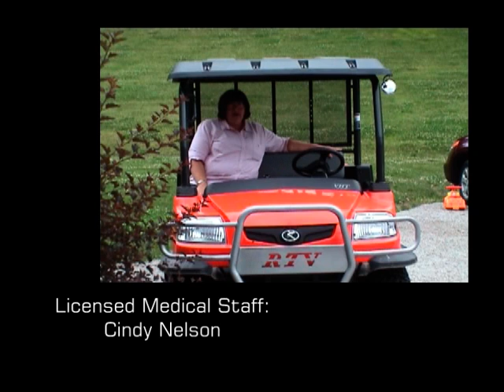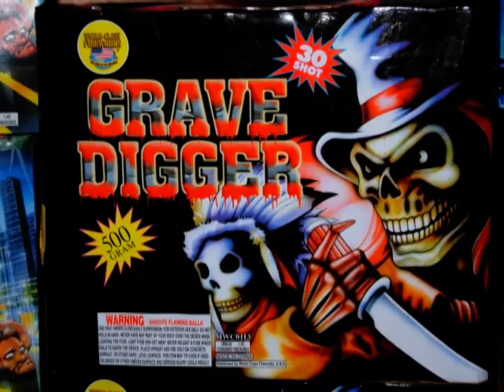4th of July 2009 Part 1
Here it is..  the 2009 Fireworks show,  Intro and all.  This video comes just in time for the 40th anniversary of the Apollo Moon Walk,  July 20th, 1969.  This video is 28:00 in toal and comes in 3 parts, be sure to catch it all.  Now, I can finally work on the Christmas Light Show!  :)